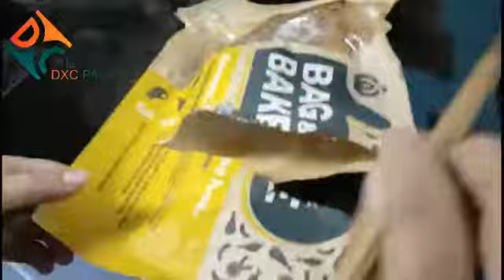Custom Print Oven Bags | DXC PACK®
The benefit of cooking with an oven bag is that clean-up is easy since there’s no messy pan to scrub. From beginning to end, oven bags are a perfect way to free up time and enjoy family dinner without the fuss. Use our roasting bags to make the perfect meat or get creative with these easy, care-free oven bag meals